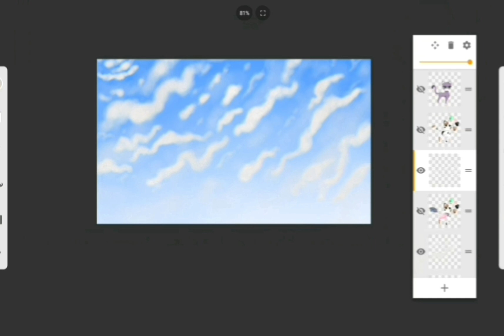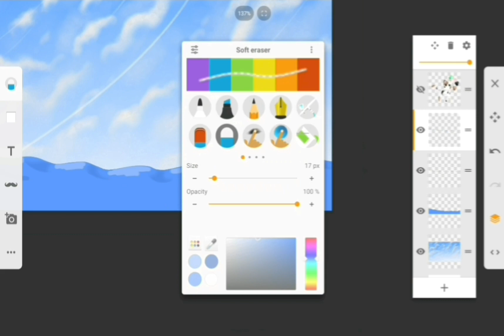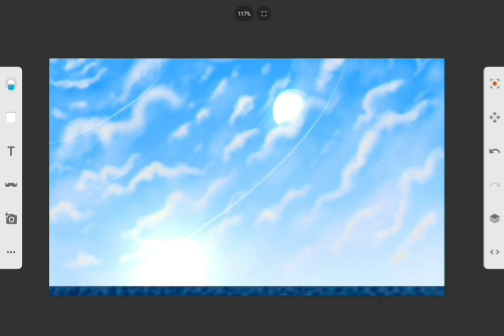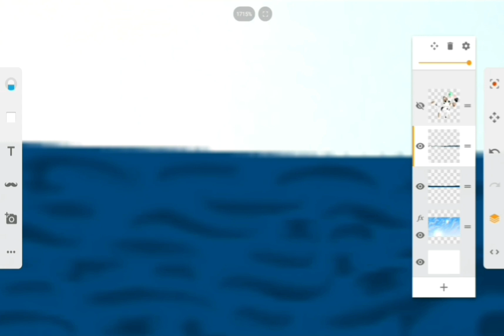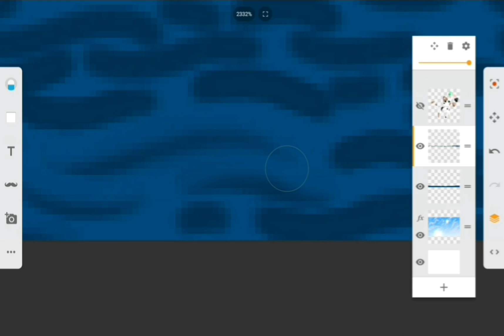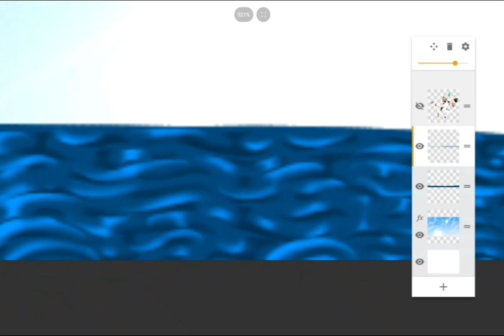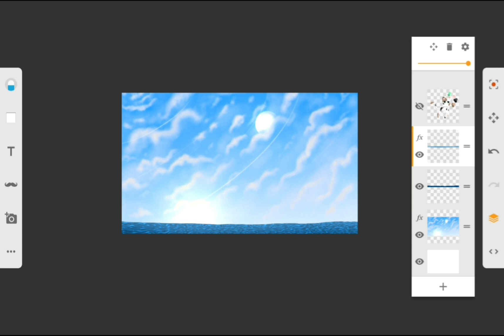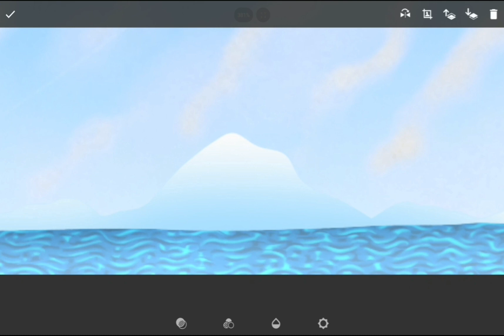Another Adventure (speedpaint part 1)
A new background speedpaint,  for a story drawing of mine.